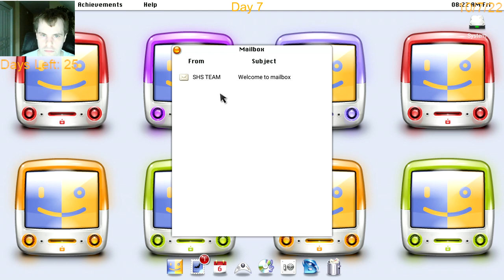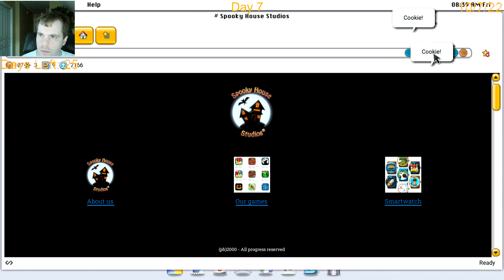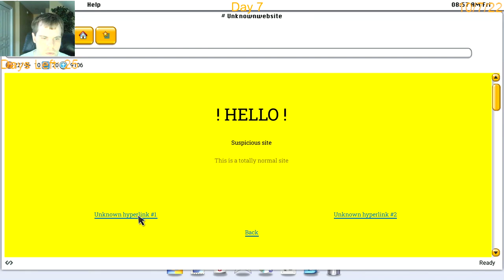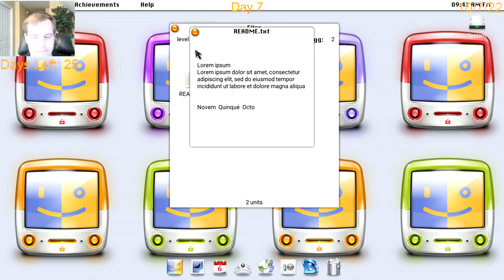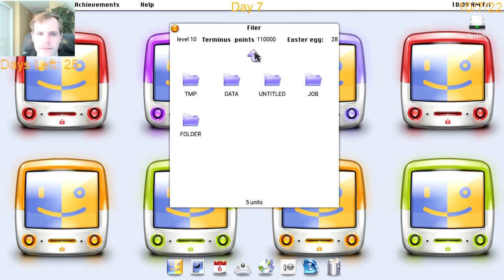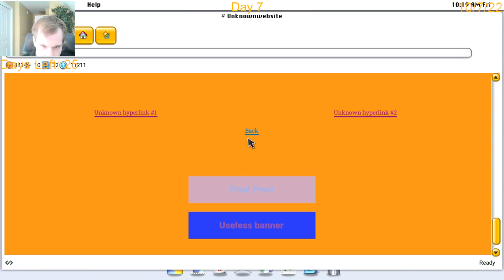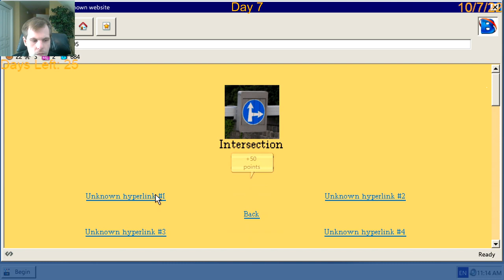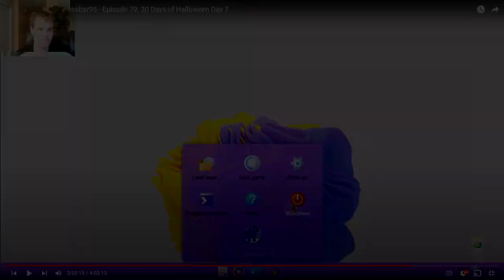Let's Play Progressbar95 - The 31 Days of Halloween 2022 Day 7